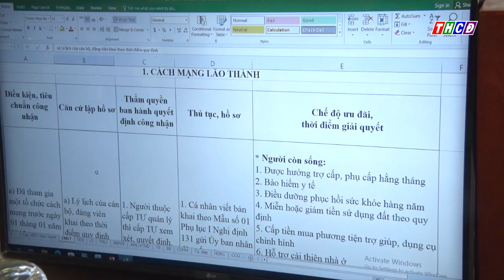TẬP HUẤN TRIỂN KHAI QUY ĐỊNH PHÁP LUẬT THỰC HIỆN XÁC NHẬN GIẢI QUYẾT CHẾ ĐỘ ƯU ĐÃI NGƯỜI CÓ CÔNG